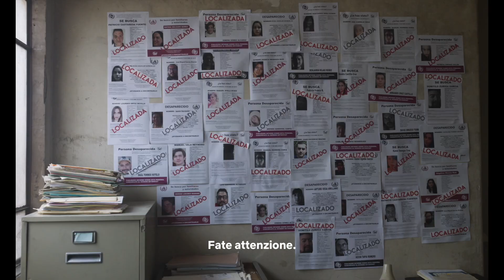RUIDO - UNA VOCE CHE NON SI SPEGNE | Trailer sub ita del film drammatico Netflix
Ruido - Una voce che non si spegne (Ruido) è un film drammatico diretto da Natalia Beristáin e interpretato da Julieta Egurrola, Teresa Ruiz e Kenya Cuevas.

Disponibile dall11 gennaio 2023 su Netflix.

Julia è una madre, o piuttosto una delle tanti madri, sorelle, figlie, colleghe la cui vita è stata devastata dalla violenza in un paese che ha dichiarato guerra alle donne. Mentre Julia cerca la figlia Ger, il suo cammino si intreccia con le storie e le lotte delle varie donne che incontra.